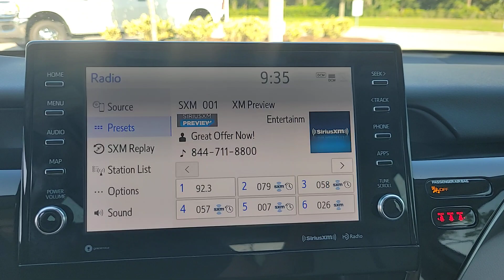2022 Toyota Camry New Smyrna Beach, Port Orange, Daytona Beach, Deltona, Sanford, FL R609786A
Silver Used 2022 Toyota Camry Hybrid SE available in New Smyrna Beach, Florida at New Smyrna Chrysler. Servicing the Port Orange, Daytona Beach, Deltona, Sanford, FL area.

New Smyrna CJDR
2555 FL-44